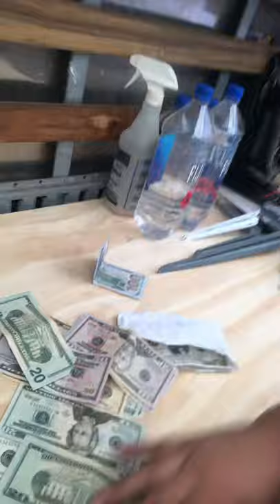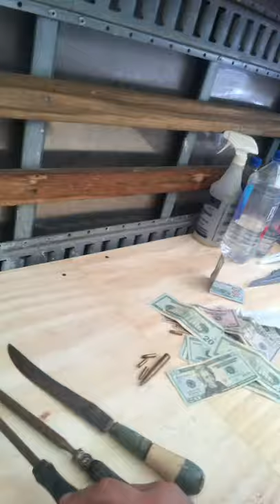Crypto, Gold, Silver, Stocks, Investing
This video represents my personal views on what’s happening in the economy. What’s happening now and future with gold silver crypto and stocks. Also some alternative investment options